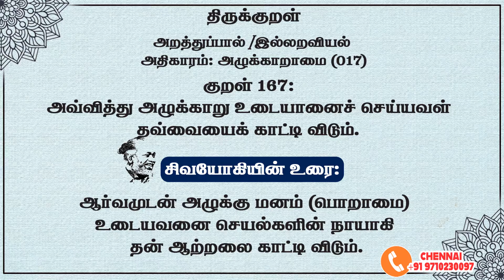திருக்குறள் - 167 அழுக்காறாமை